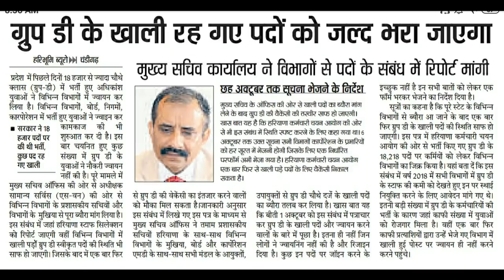HSSC BREAKING: जल्द आएंगी 10000 पदों पर नई भर्तियां बड़ी खुशखबरी!! ओर ग्रुप डी वेटिंग ज्वाइनिंग होगी